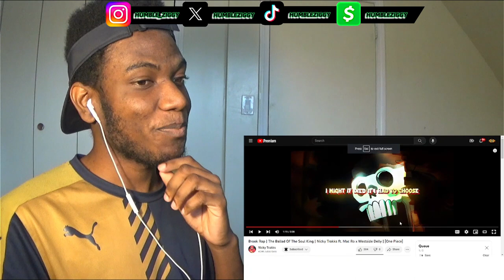SO CHILLING!!! | Five Nights At Freddy's Movie Song | Treat You Right | NerdOut [REACTION]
Today I'm Reacting To Five Nights At Freddy's Movie Song | Treat You Right By @NerdOut / @HeyBenSchuller I ALSO Reacted To An Brook Rap by @NickyTrakks ft. @MustBeMac & @WESTSIDEDELLY , a cover by @HalaCG , "SAY YES" by @HamSandwich , & "You Say You Love Me" by @Khantrast